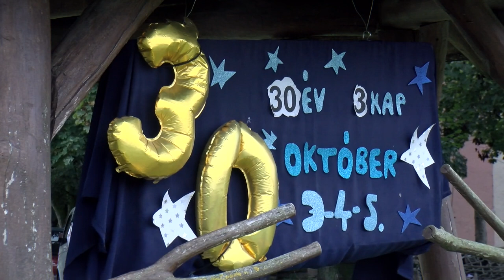30 éves a Misina Természet és Állatvédő Egyesült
30 éves a Misina Természet és Állatvédő Egyesült

30 éves a Misina Természet és Állatvédő Egyesült. Pénteken Sétáló Állatotthon címmel rendeztek programot. Egy fotókiállítás is nyílt, amelynek során 3 évtized történetét mesélik el képekben. Volt itt örökbefogadott kutyák találkozója, állatsimogató, lovasbemutató, valamint gazdára váró kutyák bemutatása.